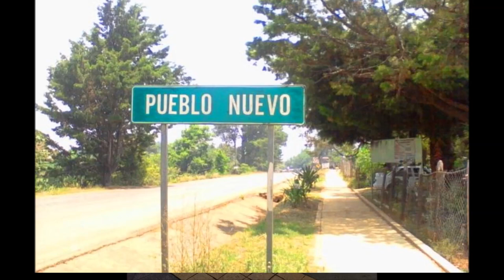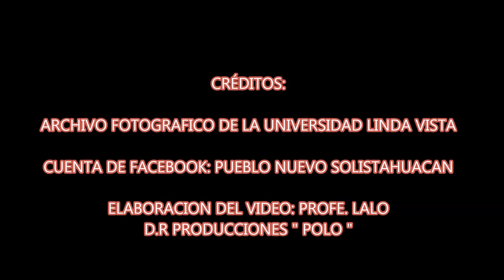TEMA: A MI PUEBLO, GRUPO "CHOCOLATE" (PUEBLO NUEVO SOLISTAHUCAN)